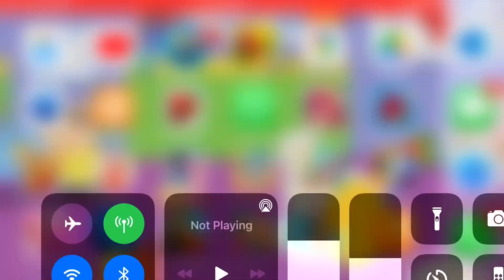November 25, 2020